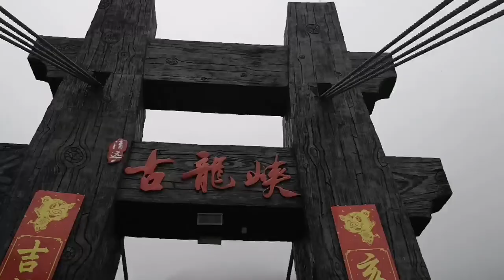古龍峽，清遠，廣東，中國。